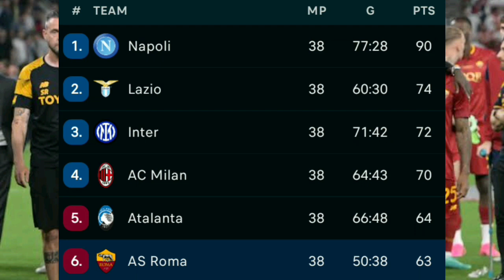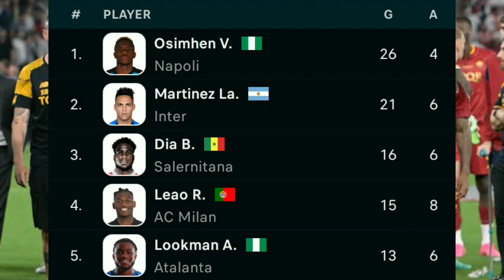AS Roma vs Spezia (2-1) No Highlights - Serie A 2022/23 Result, Table, Top Scorer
Video containing AS Roma vs Spezia (2-1) No Highlights - Serie A 2022/23 Result, Table, Top Scorer